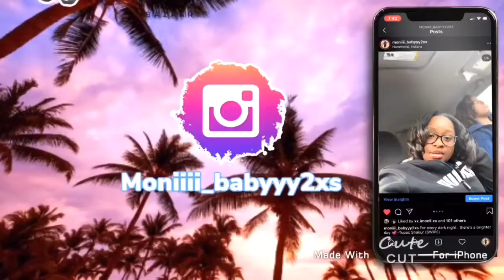BROTHERS REACT TO 15 YEAR OLD SISTER TIK TOKS | *CRINGE* pt .2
FAQ’S
What school do I go to - I’m homeschooled
What are my hobbies-making videos for you guys 🥰

My name is imoni I started YouTube about 1 month ago. If your new to my channel welcome 🥰I do lots of things like. .. pranks , challenges , vlogs ,etc hopefully you guys stay on this long and forever journey with me .

I do not take any ownership of music displayed in this video . Ownership belongs to the respected Owner(s).